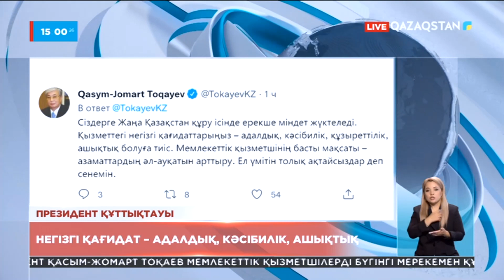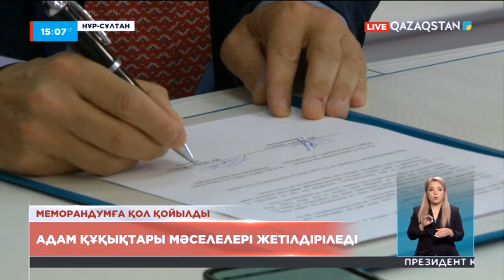23.06.2022 - Ақпарат - 15:00 (Толық нұсқа)